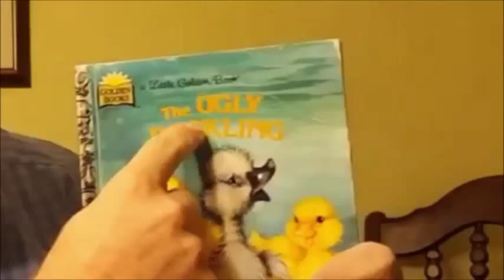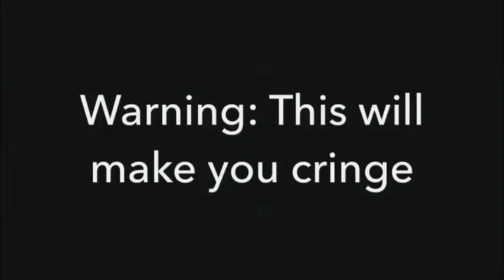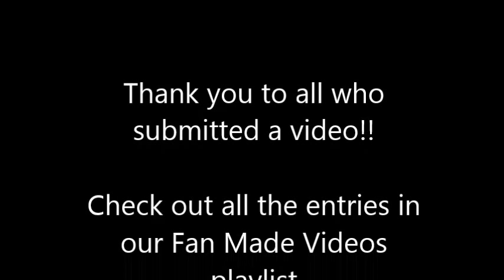Fan Challenge Results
Top 5 GatorPoon fan made videos